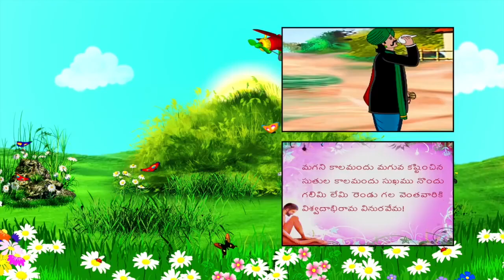Police Vadini Nenithey || పోలీస్ వాడిని నేనైతే || Bala Mitra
Watch పోలీస్ వాడిని నేనైతే,Police Vadini Nenithey Telugu Rhymes for Children. Telugu Nursery Rhymes like Chandamaama Raave, Chal Chal Gurram, Baava Baava Panneru, Vaana Vaana Vallapa, etc are uploaded in this channel.